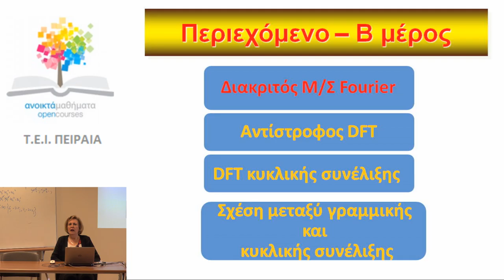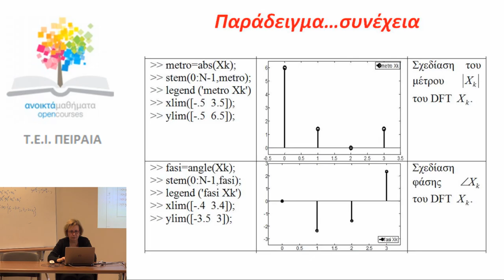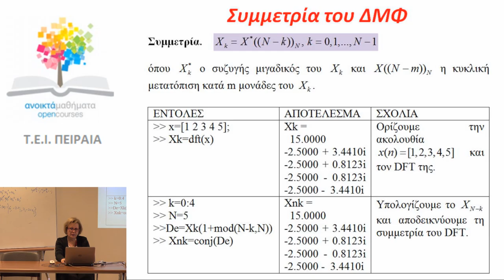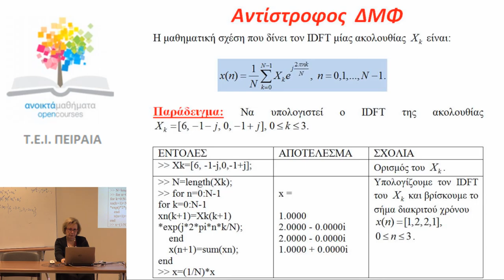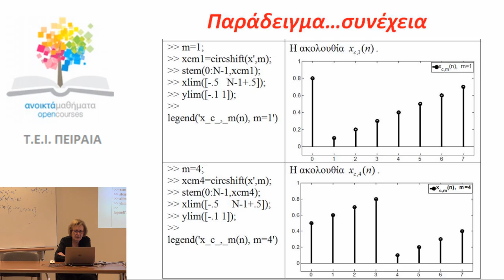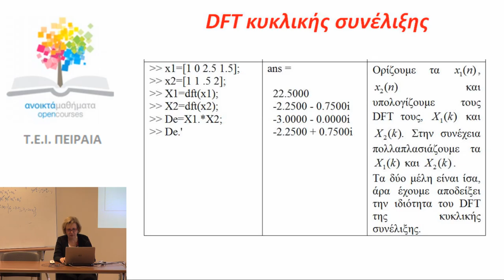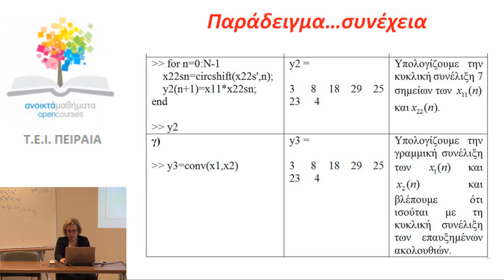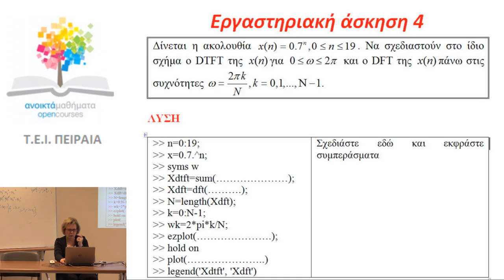ΕΡΓΑΣΤΗΡΙΑΚΗ ΑΣΚΗΣΗ ΔΙΑΚΡΙΤΟΣ ΜΕΤΑΣΧΗΜΑΤΙΣΜΟΣ FOURIER ΜΕ MATLAB